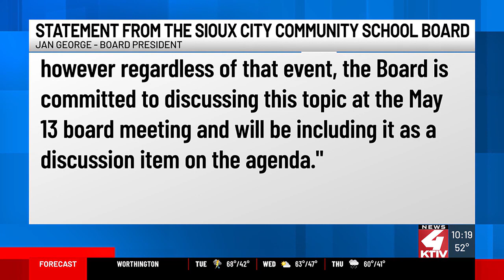Group of Sioux City East choir parents host petition drive in response to proposed cutbacks